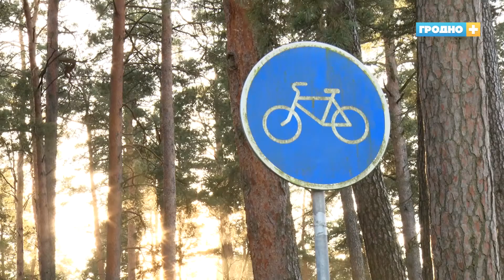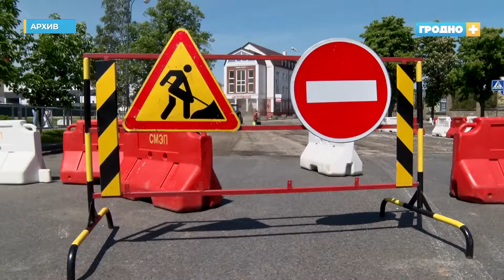Количество велопарковок в Гродно за последние три года увеличилось в 10 раз